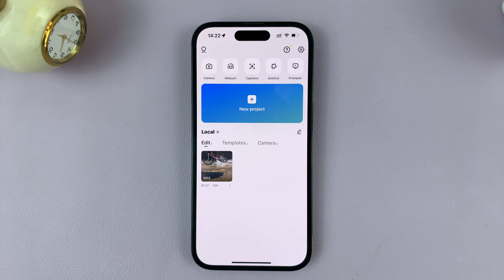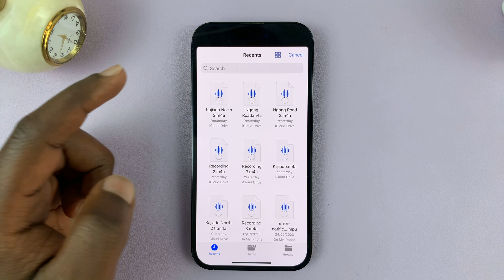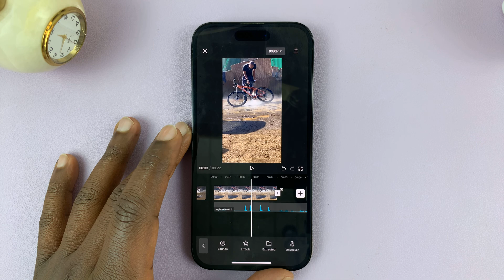How To Add Audio Files Into a CapCut Project On iPhone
A tutorial on how to add audio files into your CapCut project on iPhone. If you're looking to elevate your video editing game and create captivating videos with amazing soundtracks, you've come to the right place.

In this comprehensive guide, we'll walk you through the simple and easy process of incorporating audio files seamlessly into your CapCut projects using your iPhone. Whether you're a seasoned video editor or a beginner just starting, this tutorial is designed to be user-friendly and accessible for everyone.

Add Audio Files Into a CapCut Project On iPhone:

Step 1: Before adding audio to your CapCut project, you'll need to open the app and import your video clips or create a new project. You can do this by tapping on the "+" button in the bottom center of the screen and selecting the "New Project" option.

Step 2: Once your project is set up, it's time to add the perfect audio to complement your visuals. Tap on the "Sounds" option at the bottom-right side of the project page, and select the folder icon tab from the middle of your screen.

Step 3: Select the "From Files" option. Find the audio from where you saved it in the Files app. Tap on the audio file(s) and then tap "Open".

Step 4: You will see the audio file at the bottom of the page. Tap on the "+" icon next to it. Your audio file will be added to your CapCut project's timeline.

Cell Phone Tripod Adapter